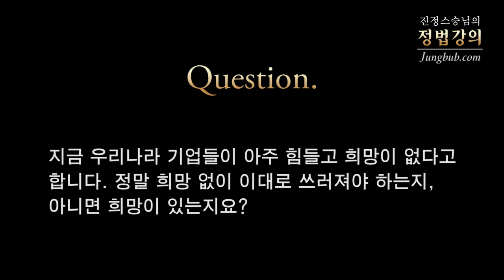[정법강의] 2712강 우리나라 기업의 희망 (1/3)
질문: 지금 우리나라 기업들이 아주 힘들고 희망이 없다고 합니다. 정말 희망 없이 이대로 쓰러져야 하는지, 아니면 희망이 있는지요?